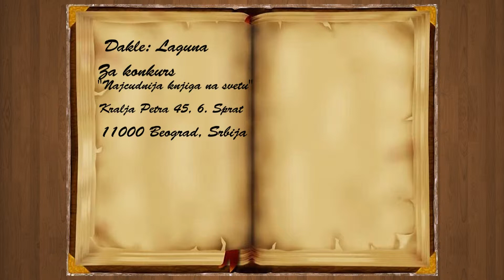Decije vesti 22.04.2017.